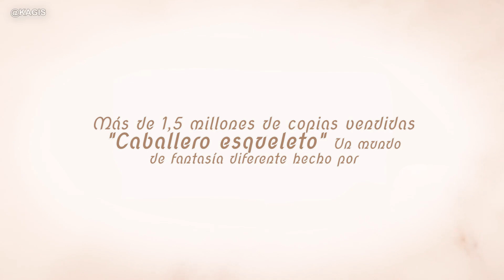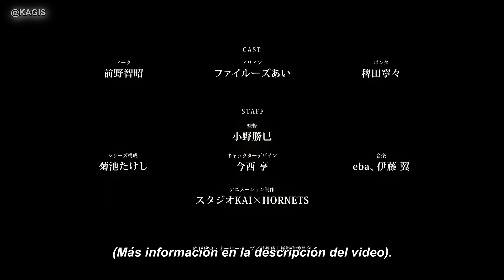Gaikotsu Kishi-sama, Tadaima Isekai e Odekakechuu | TRÁILER Oficial (Sub. español)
|▶ABRE LA DESCRIPCIÓN PARA VER LOS DETALLES DE PRODUCCIÓN◀|
Nombre: Gaikotsu Kishi-sama, Tadaima Isekai e Odekakechuu
        (Skeleton Knight in Another World)
Tipo: Anime
⭐Estreno: (El comunicado reveló los detalles de producción pero *no una fecha de estreno*)
➡ Cast:
Tomoaki Maeno como Ark.
Ai Fairouz como Arianne.
Nene Hieda como Ponta.

➡ Staff:
Katsumi Ono (Beast Saga, Girly Air Force, Hypnosis Mic: Division Rap Battle – Rhyme Anima) se encarga de la dirección del anime en Studio KAI en colaboración con los estudios HORNETS.
Takeshi Kikuchi se encarga de la escritura y supervisión de los guiones de la serie.
Tooru Imanishi (Girly Air Force, Ragnastrike Angels, Shuumatsu Nani Shitemasu ka? Isogashii Desu ka? Sukutte Moratte Ii Desu ka?) se encarga del diseño de personajes.
EBA (Arata Kangatari, Free!: Eternal Summer) y Tsubasa Itou (Egao no Daika, Princess Connect! Re:Dive) se encargan de la composición de la banda sonora.

- Fuente: Kudasai.

❕ Aclaración ❕
-. El siguiente contenido de animación no es mío, ni de mi propiedad. Soy consiente de ello. Sólo realicé la traducción y subtitulado del video.

⛔IGNORAR⛔
Gaikotsu Kishi-sama, Tadaima Isekai e Odekakechuu trailer oficial sub español
Gaikotsu Kishi-sama, Tadaima Isekai e Odekakechuu trailer en español
Skeleton Knight in Another World trailer sub español
Skeleton Knight in Another World trailer sub español trailer en español
Skeleton Esqueleto en otro mundo
Isekai Esquetelo